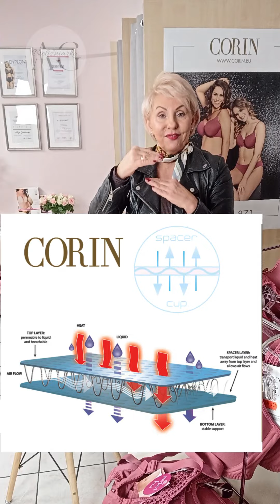Beżowy i czarny to już standard, przyszła pora na Rose Santa Fe!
👙🥰👙 Czekałam, czekałam, aż się doczekałam ‼
Najnowsza odsłona kolorystyczna 🥳Rose Santa Fe🥳 kultowego już biustonosza Spacer od @CorinLingerie  wita się z nami cieplutko 🥰

✔️ Dlaczego jest taki wyjątkowy?
👉Termicznie formowana miseczka została wykonana z trójwymiarowego materiału SPACER
👉Innowacyjny model, który powstał we współpracy z naukowcami @politechnikalodzka
👉 Aż trzy warstwy powierzchni tekstylnych z trójwymiarową pianką
Miseczka przepuszcza powietrze i pozwala oddychać skórze
👉 Biustonosz dopasowuje się do kształtu piersi
👉 Nie odznacza się pod ubraniem
👉 Idealny pod białe koszule

Aż 3️⃣ możliwości zakupu:
✅ stacjonarnie: salon Bieliźniarka (Głubczyce ul. Kochanowskiego 6)
✅ gadatliwie: Messenger 💬

❤️❤️❤️ Zapraszam serdecznie❤️❤️❤️

00:00 Wstęp
00:33 Nowy kolor Santa Fe
00:50 Dlaczego to jest bestseller?
01:07 Co z tym 3D?
01:43  Konstrukcja biustonosza
02:14 Do kompletu figi
02:47 Dziękuję, że jesteście :*